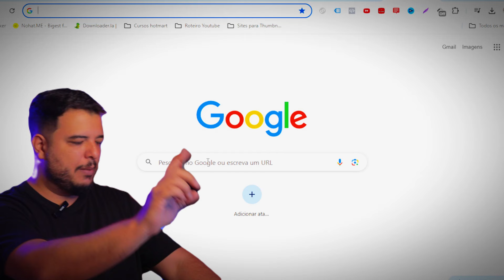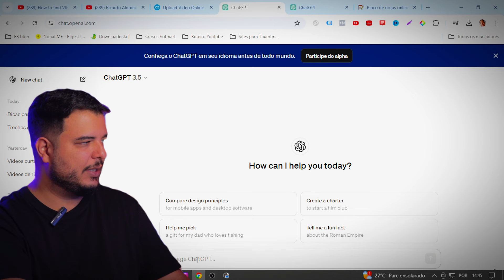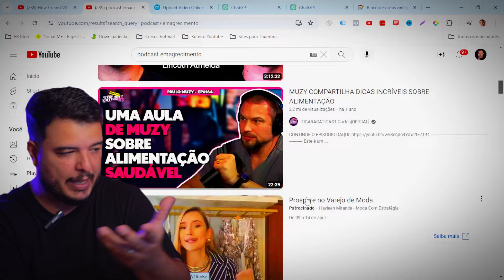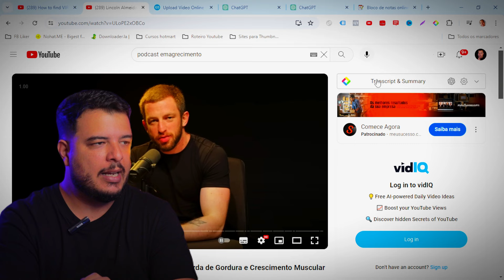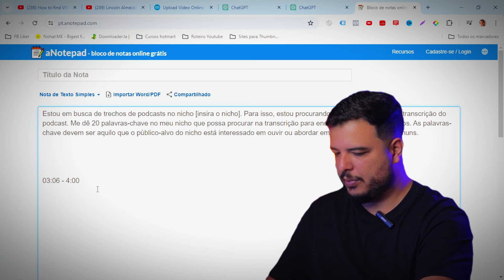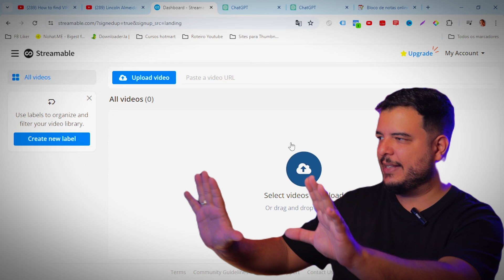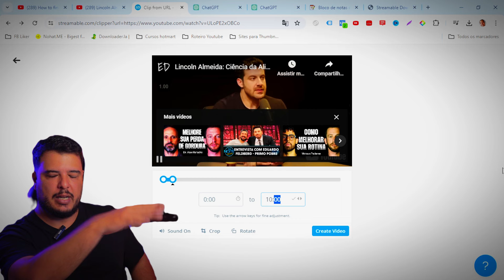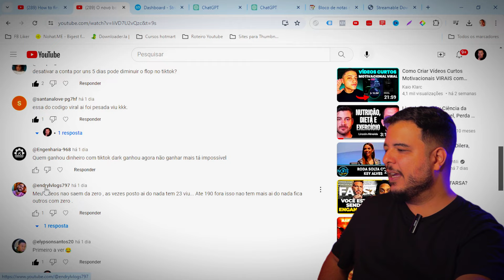Como encontrar Podcast Virais para TikTok Dark (NOVO MÉTODO)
No vídeo de hoje você vai aprender como encontrar podcasts virais para TikTok Dark. Método novo que poucos criadores de vídeos no TikTok estão usando para viralizar e ganhar dinheiro no TikTOk.